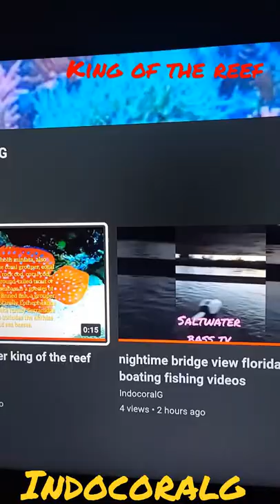miniatus grouper king of the reef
vibrantly colored miniatus grouper swimming
reef fish saltwater predator fish marine life